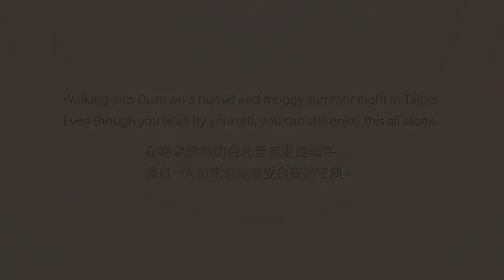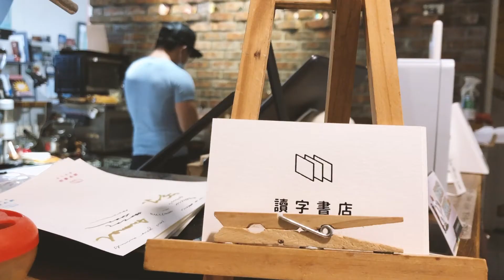A Persistent Generation - duzu Books - Taiwan's Bookstore - 2020 TAIWANfest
2020 TAIWANfest Taiwan's Bookstore
A Persistent Generation
duzu Books

Walking into "duzu Books" on a humid and muggy summer night it Taipei, even though you're all by yourself, you can still enjoy this all alone. Yet, this is an era of creativity and discussion, and reading can also be a visual and sensory experience.

To learn more about duzu Books' story:
Toronto

2020 台灣文化節【台灣書店】
台灣人的堅持
讀字書店

走在潮濕悶熱的台北夏夜，轉進巷弄，推開「讀字」（duzu Books）的玻璃門，在這裡你可以放心地蜷在想靜待的角落，享受書店主人為空間所注入的溫柔. 現在是個創作力爆炸，議題急速擴散的時代，讀書也能成為一種很視覺、感官的享受.

了解更多讀字書店的故事：
多倫多

TAIWANfest is the largest Asian bilingual annual festival in Canada.

2020 TAIWANfest presents “The Survived”, a virtual platform to invoke the sharing of knowledge and understanding through arts and culture. TAIWANfest aims to continue the meaningful dialogues that the festival has been doing since 2016 as these conversations on diversity are ever crucial going forward.

Virtual programs starting on Aug 28th in Toronto and Sept 5th in Vancouver.

台灣文化節是加拿大最大的年度雙語亞洲文化嘉年華。

2020台灣文化節以「前.生存.後」為今年主題，透過線上活動的方式呈現，藉由藝文展演理解不同的觀點，促進知識的交流與分享。延續2016年開始的多元對話，台灣文化節期望能持續深度且有意義的交流，維持多樣性對話的重要性。

多倫多節目於8月28日起，溫哥華節目於9月5日起，陸續開放線上欣賞。